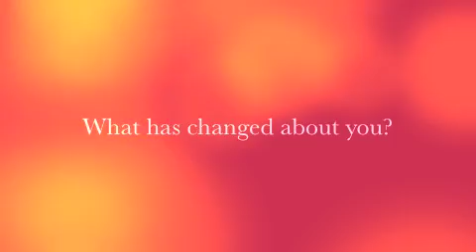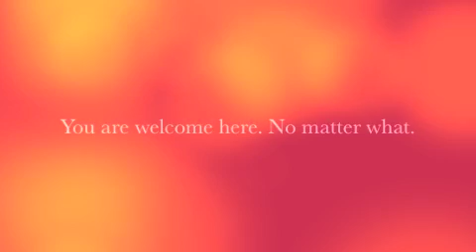Austin's best gym or health club? Listen up! Serving 78757 and beyond.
We think we are the best health club in Austin. But wouldn't you rather hear it from our members? They tell you why they think we are the best gym in Austin.

BodyBusiness Fitness Club
West Anderson Lane | Austin, TX | 78757